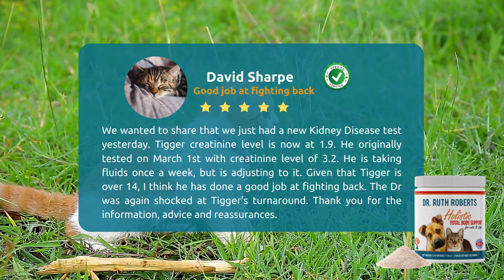The Ultimate Glandular Multivitamin - Fits All Diets! Your Pet's Health Revolution Starts Here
The Complete Powdered Multivitamin for Dogs and Cats of All Sizes, Ages, and Breeds. It’s never been easier to help your furry friend thrive than with the holistic support pet vitamin. Carefully formulated to optimize your pet’s health and well-being, Holistic Total Body Support for Cats and Dogs is an all-natural & glandular-based, which makes it the best dog multivitamin to help support your pet’s immune system and overall health. And of course, we haven’t forgotten about our feline friends. Created with important glandular ingredients and taurine makes the ideal holistic supplement for cats.

Designed to balance your pet’s diet, this holistic vitamin for dogs and cats can be used with any diet, including The Original CrockPET Diet. Made with only the highest quality ingredients, this holistic dog and cat supplement is perfect for supporting the immune system, maintaining skin health, and promoting a balanced diet.

"As a veterinarian, I have always been driven by a passion for animal health and wellness. However, it became clear to me that relying solely on traditional Western Medicine was not enough to fully address all of my furry patients' health issues. This realization led me to specialize in acupuncture for pets and Eastern Veterinary Medicine. During my journey, I also created The Original CrockPET Diet™, a healthy pet food diet that I recommend to all my clients.

My approach to holistic veterinary care is based on natural, holistic remedies, such as acupuncture, herbal therapy, and food therapy. These alternative methods have allowed me to successfully treat a wide range of ailments and help many pets recover and maintain optimal health. While I recognize the importance of Western Medicine, I also use it only when necessary to treat infections and illnesses that cannot be resolved with natural remedies."